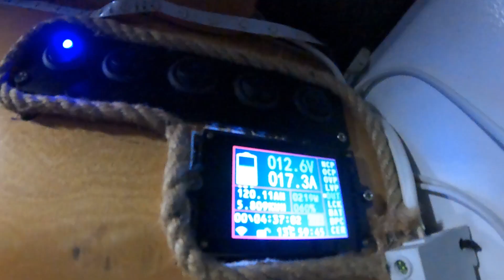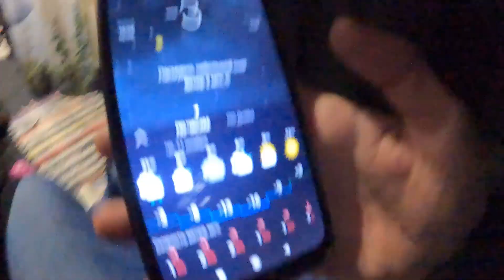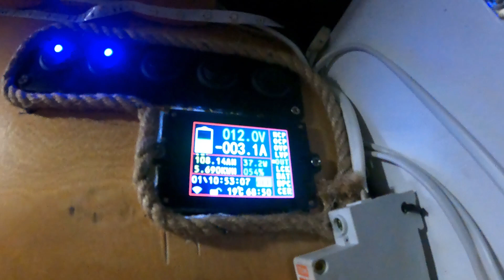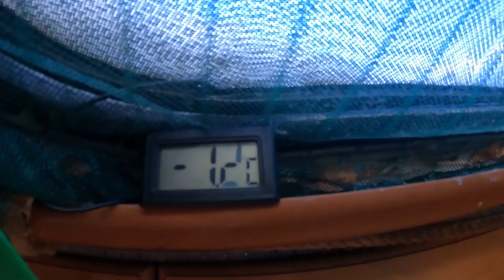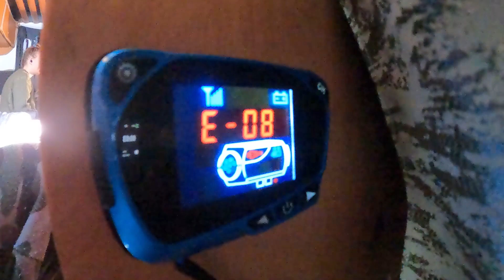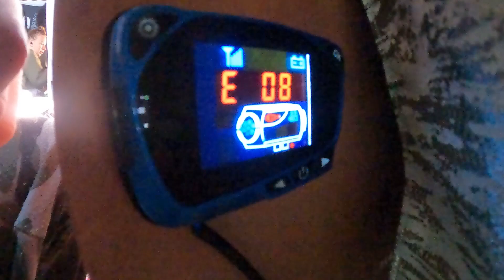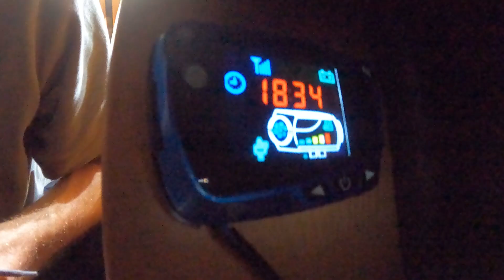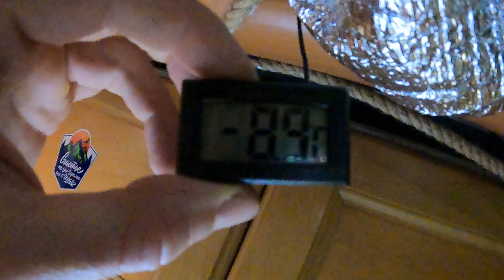102 Ванлайф. Выживаем.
Снег накрыл нас с головой, а с ним пришли и холода в ванлайф жизнь! Архыз стал еще более сказочнее! Замерзла солярка и отопитель работает с переменным успехом, но мы не унываем! Настоящее выживание в лютых условиях!